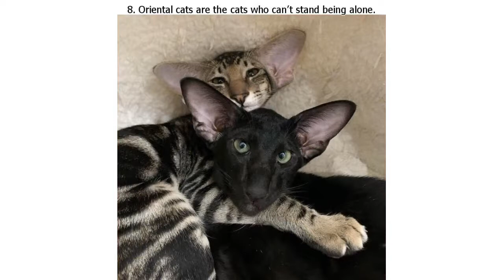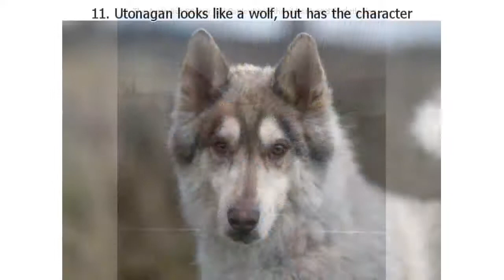15+ Pets Whose Genetic Features Make Them Even More Charming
15+ Pets Whose Genetic Features Make Them Even More Charming

It seems like nature is in a special mood sometimes, because it gives ordinary pets like cats and dogs unique features. As a result, animals who could become the characters of fairy tales and mysterious legends, like chimera cats, dogs with human facial expressions, and bald house-elves, are born. At the end of the article, you’ll find a bonus with pictures of animals whose unique fur color will make you remember them for a long time.